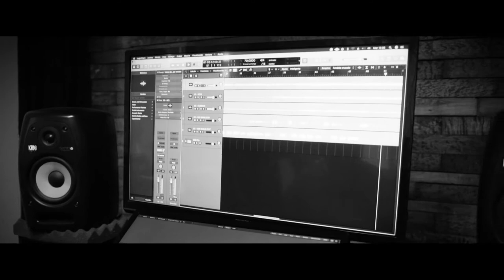TODO UN CABALLERO (Tráiler)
"Todo un Caballero" pertenece al Álbum "Pastoréame" de Daniel Mansilla
en esta oportunidad es una versión acústica con un invitado especial Emilio Palorma.